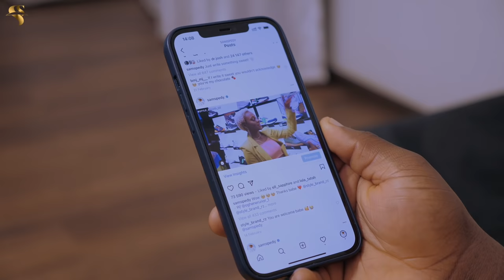AFRICAN HOME: MONEY RITUAL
In This Episode, Ojo Got Introduced To A Diabolic Way Of Making Money, And Had Some Tasks To Accomplish, But Will He Be Able To Keep Up? Find Out!